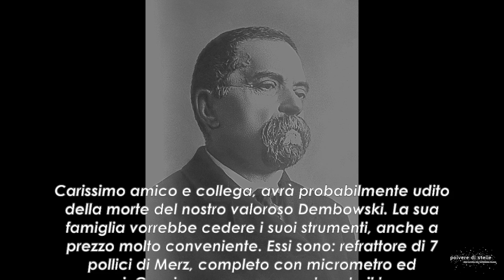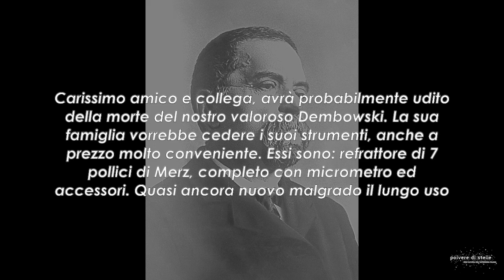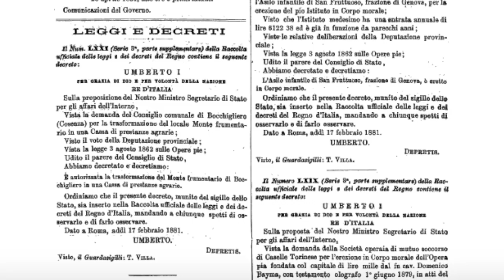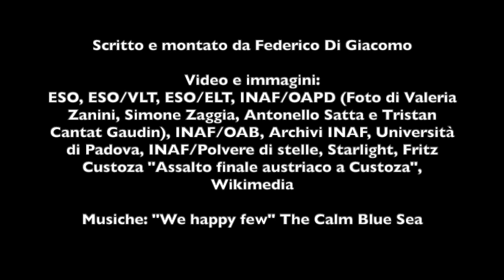Il Dembowski, storia di un cannocchiale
Scritto e montato da Federico Di Giacomo

Video realizzato nell’ambito del progetto “Polvere di stelle. I beni culturali dell’astronomia italiana”